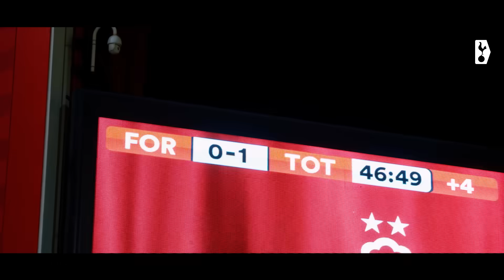NOTTINGHAM FOREST 0-2 TOTTENHAM HOTSPUR // MATCHDAY UNCUT // INCREDIBLE BEHIND-THE-SCENES FOOTAGE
Go behind-the-scenes in the Premier League as goals from Richarlison and Dejan Kulusevski made it back-to-back Premier League wins for Tottenham Hotspur.